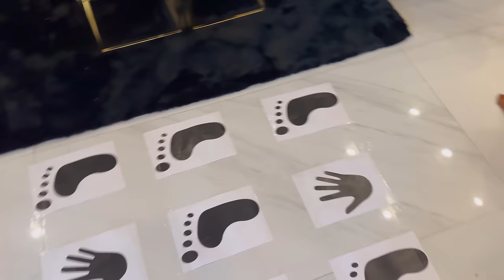Salla Shb Piyr Main Ghar Ki Chat Par Kahan Ja Kar Beth Gye || Break Up Ho Gya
Hit Likes.

Lots Of  ❤️